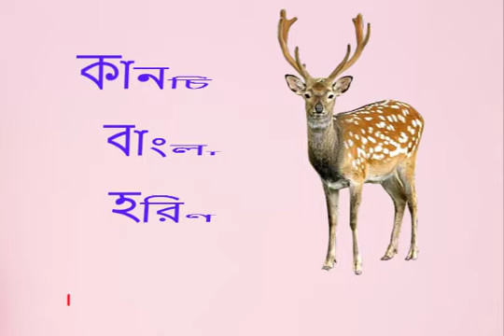আপনি ও এগুলো মালাই ভাষা জানেন না,malay. Language,malay to bangla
আজকে আমরা এই ভিডিও থেকে মালাই লোকাল ভাষা শিখবো,

আরো ভিডিও দেখুন এখানে